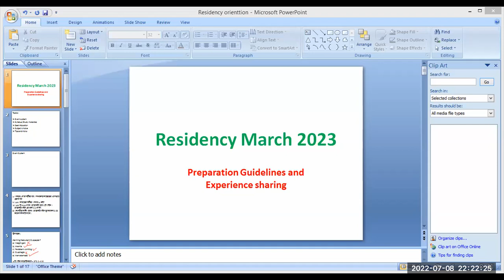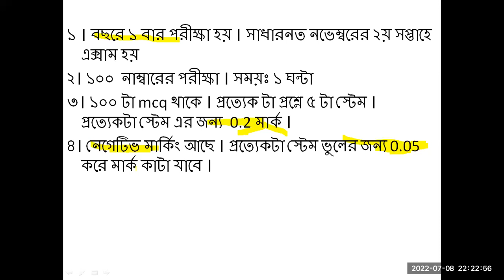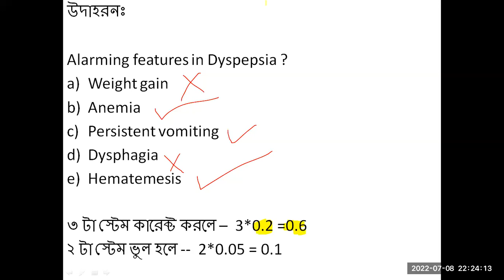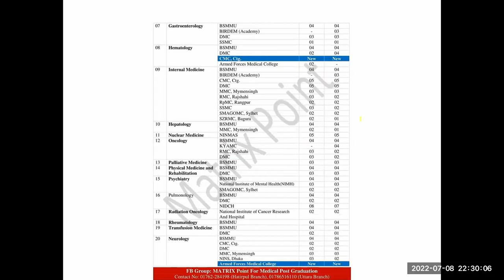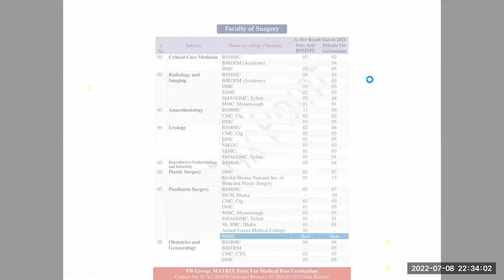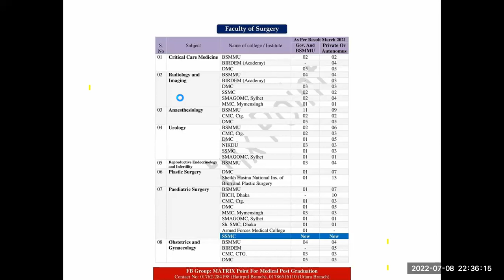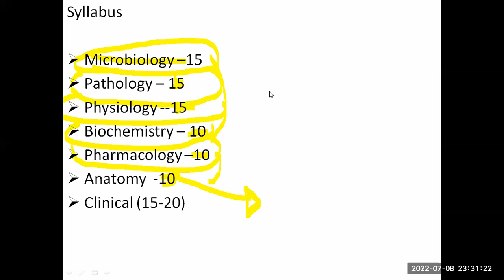Residency March 2023 Preparation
Join Fb group: Road To PG